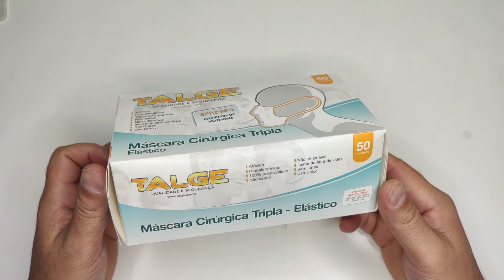Mascara cirúrgica talge com tripla proteção melhor custo beneficio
Isenta de látex
Hipoalergênica
Tripla camada de proteção
Acabamento nas extremidades por soldagem eletrônica pontilhada
Filtro meltblown
EFB 95%
Três pregas de tamanho ajustável para proteção facial

Máscaras triplas descartáveis com elástico confeccionadas inteiramente em tecido não tecido (TNT) no estilo retangular. Possuem três camadas, com acabamento em toda a extremidade por soldagem eletrônica pontilhada. Duas camadas (externa e interna) em TNT e uma camada de filtro meltblown. Eficiência de Filtração Bacteriana igual ou maior que 95%. Três pregas de tamanho ajustável, que protegem do nariz ao queixo, protegendo as conformações faciais.
Especificações:
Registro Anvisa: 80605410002